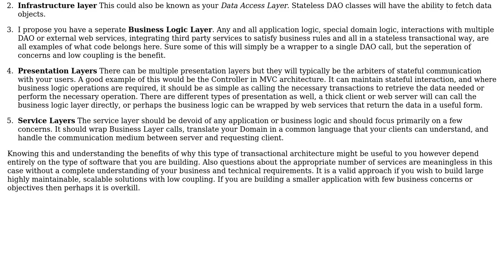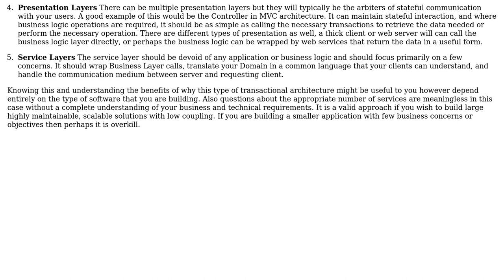Software Engineering: Recovering an anemic domain model into a multitier architecture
With thanks & praise to God, and with thanks to the many people who have made this project possible! You are responsible for your own actions.